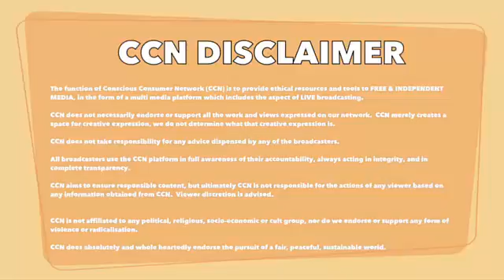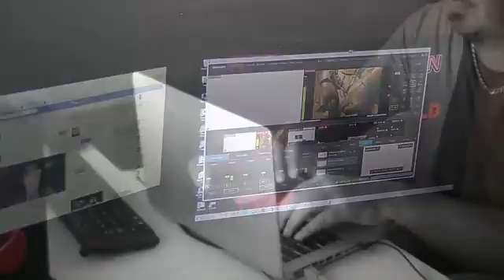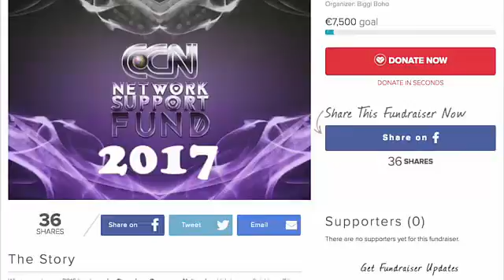Youth on Subjects of the World – Episode #2 – Youth on Adultism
Youth on Subjects of the World - Listen in on our panel of amazing young people as they discuss current world events and important issues. They will choose one broad topic for each show, and talk about the facts, as well as, of course, their own opinions.

The panel for our second episode includes Arthur Velwest, Martin Harvey-Olson, Liz Johnson, and Will Maguire. The topic that they have chosen to discuss is Adultism.

This is such a HUGE topic, our panelists have SO much to discuss.

"Adultism has been defined as 'the power adults have over children'. More narrowly, 'adultism is prejudice and accompanying systematic discrimination against young people'. On a more philosophical basis, the term has also been defined as 'bias towards adults... and the social addiction to adults, including their ideas, activities, and attitudes.'" (Wikipedia)

The Youth will discuss this definition, share times in their lives when they have felt discriminated against due solely to their chronological age, and discuss solutions to rid the world of adultism, and other forms of discrimination and oppression.

"When we treat children as less important and inferior than adults, we train them to use domination and control over others. This becomes the foundation for oppression." (Teresa Graham Brett, Parenting for Social Change)